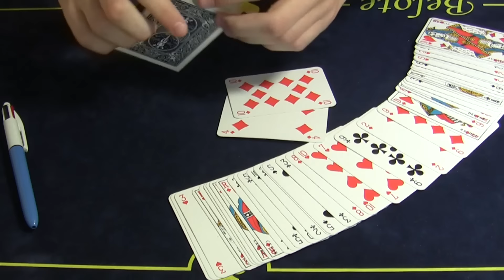Tour INCROYABLE Expliqué (mentalisme) - Prédiction sur Carte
Voici un tour de mentalisme avec des cartes assez simple qui va bluffer tout votre entourage !

N'hésite pas à mettre un "j'aime" à cette vidéo, à la commenter et à
soutenir la chaîne en partageant le lien sur ton compte Facebook ou Twitter ! Ça m'aiderait beaucoup :)